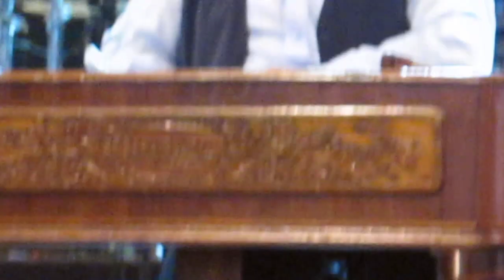ZIGEUNER MUSIC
SZIGET 2011. I LOVE ROMA MUSIC.